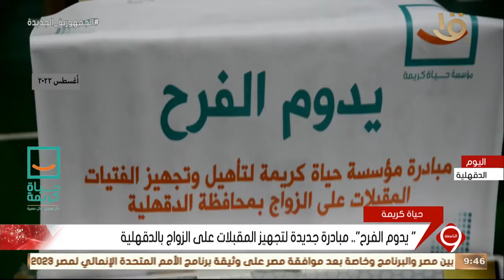نشرة التاسعة | "يدوم الفرح".. مبادرة جديدة لتجهيز المقبلات على الزواج بالدقهلية